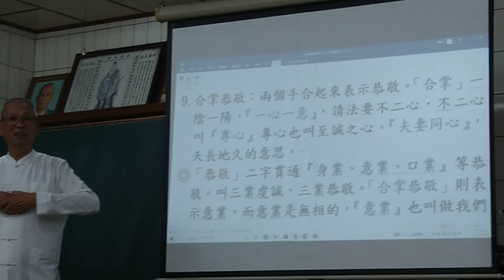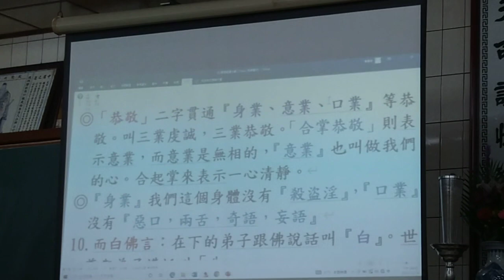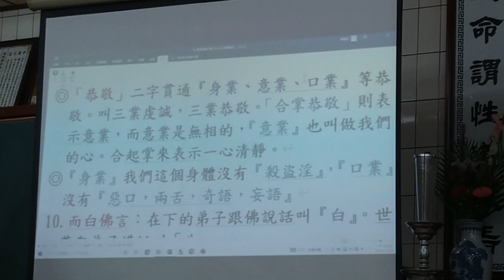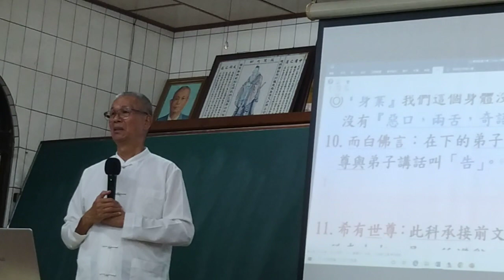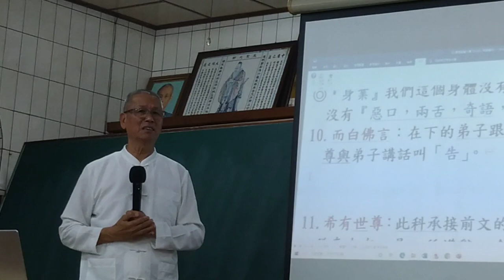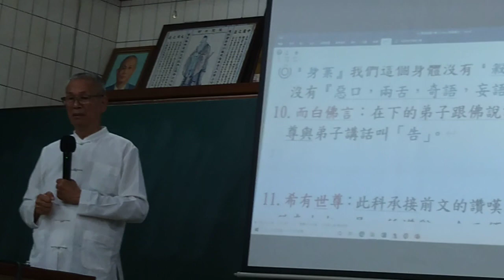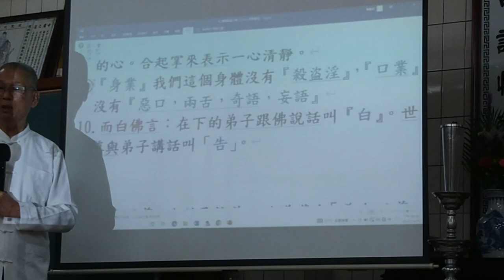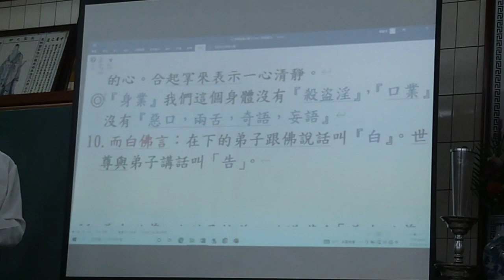VID 20231214b新營和誠單位金剛經班副前人講解#善現啟請分第二#閩南語發音 200347 1